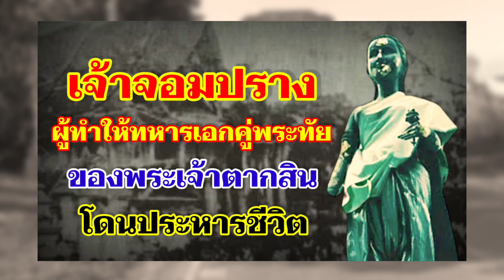เจ้าจอมมารดาเจ้าหญิงปราง ผู้ทำให้ทหารเอกคู่พระทัย ของพระเจ้าตากสินมหาราช โดนประหารชีวิต😱😱😱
เจ้าจอมมารดาเจ้าหญิงปราง เจ้าจอมองค์หนึ่ง ในพระเจ้าตากสินมหาราช ชีวิตของเจ้าจอมมารดาองค์นี้ น่าที่จะแสดงถึงพระราชอัธยาศัย หรือเข้าใจ ถึงพระบรมราโชบายด้านการเมืองของพระองค์ ประการใดประการหนึ่ง หรืออาจเป็นได้ทั้งสองประการ